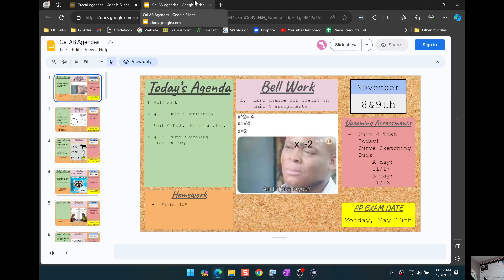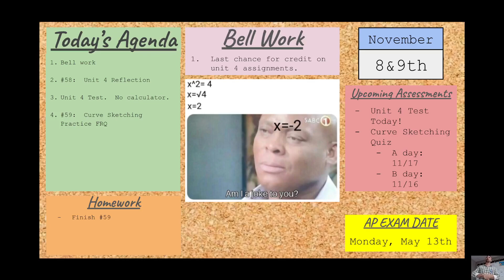11-08-2023 11 AM